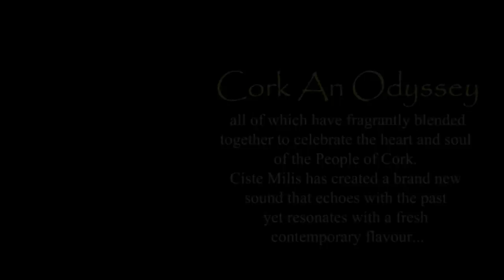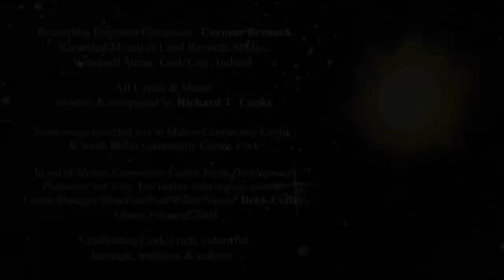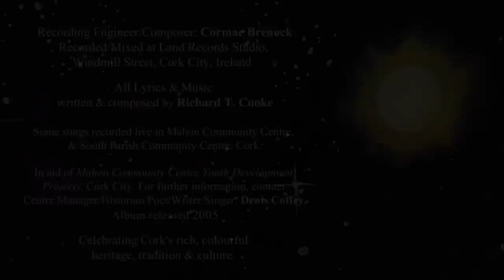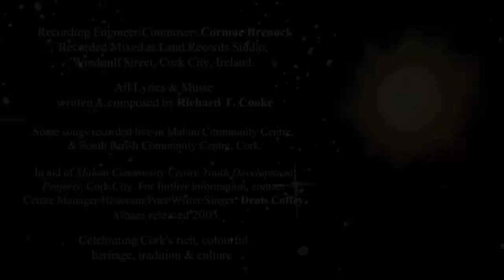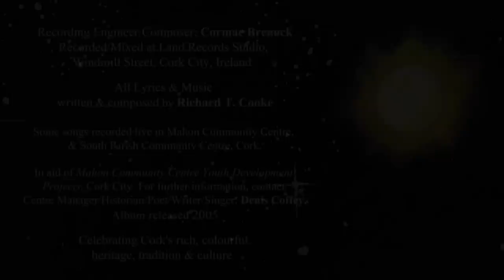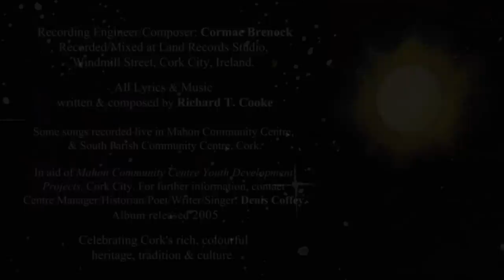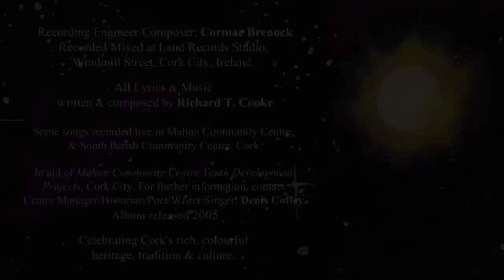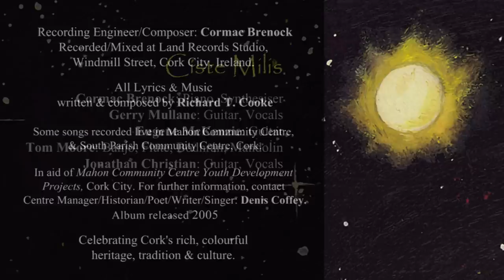Cork An Odyssey Album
The pride that each and every Corkonian feels for their beloved Cork lies at the heart and soul of Cork An Odyssey. Its treasure trove of elegant, theatrical, poetic original lyrics and music, recorded live, is a positive treat for the senses, taking us on an epic journey down through the centuries and right up to the present day. A celebration of some of Cork’s best loved characters, our colourful sporting traditions and the games we used to play and still play gives you a flavour of what’s in store on this exciting inspirational musical journey; as well as romancing down the Mardyke and Marina and along our beloved Pana with the Shandon bells serenading the Coal Quay Shawlies.
Cork An Odyssey is a monument to our mothers and fathers and to our children and their children who will proudly carry the red and white flag through the 21st century, singing praise for our Smiling City of Cork –  City of Music.

Cork An Odyssey Album Song List:

St. Finbarr’s Sweet Corcaigh
Mardyke Love Song
Marina Love Song
Road Bowlers
Pana
Gone is the Old Brigade
Me Home on Shandon Street
Ghosts get Lonely
A Lost Soul
Georgie Remove the Bodies
Oh Titanic I Miss Thee
Up The Coal Quay
Wax A Gazza – Games Children Play
Thank You Frank
Let’s Celebrate Cork 2005